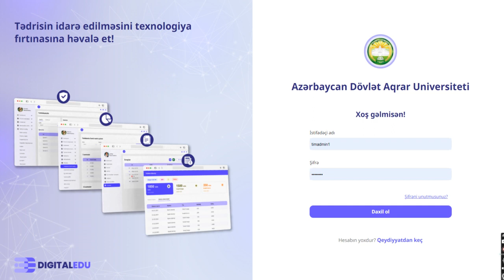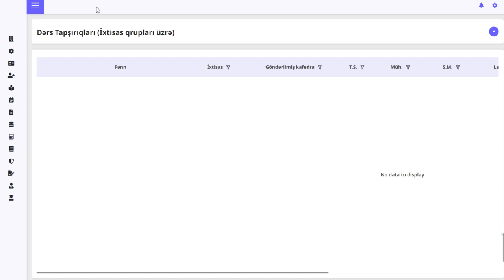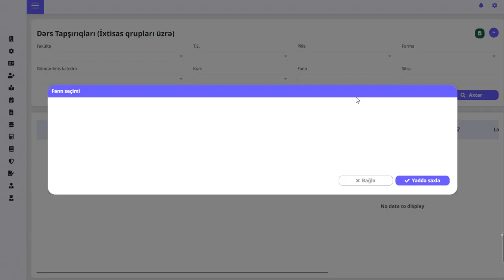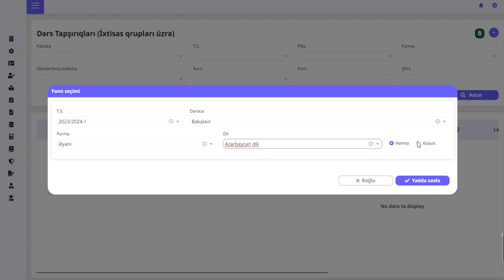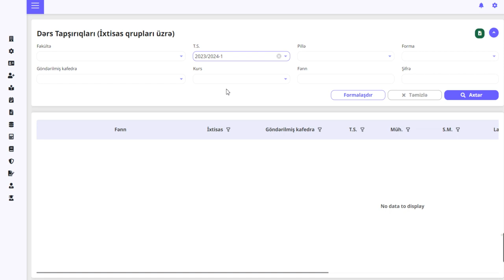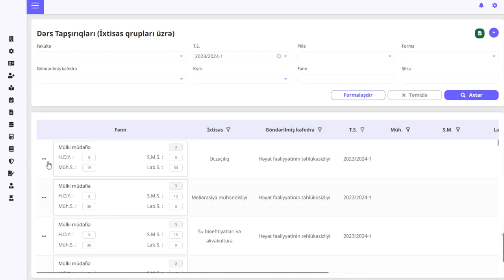Dərs Tapşırıqlarının Hazırlanması (İxtisas qrupları üzrə) - 1